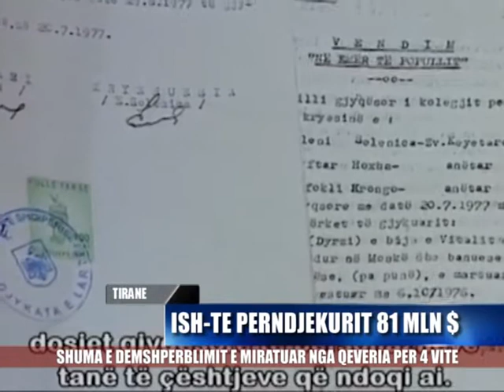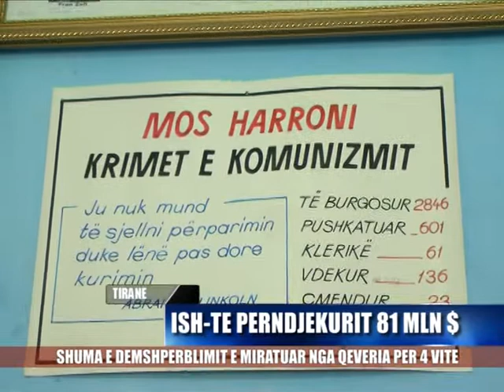Para për ish të përndjekurit politik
81 mil $ është shuma e miratuar nga qeveria për 4 vite.